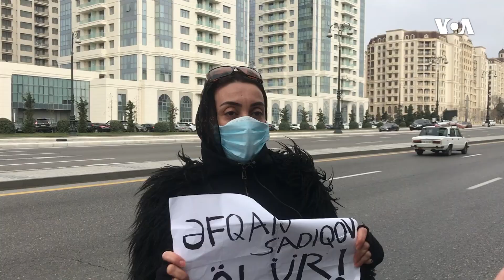Sevinc Sadıqova Əfqan Sadıqovun həbsinə etiraz olaraq yolu bağlayıb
Yanvarın 11-də 68 gündür aclıq aksiyası keçirən jurnalist Əfqan Sadıqovun həyat yoldaşı Sevinc Sadıqova Pentensiar xidmətin müalicə müəssisəsinin yaxınlığında yerləşən magistral yolu bağlayıb.
Sevinc Sadıqova Əfqan Sadıqovun vəziyyətinin həddindən artıq ağır olduğunu deyir və onun azadlığa